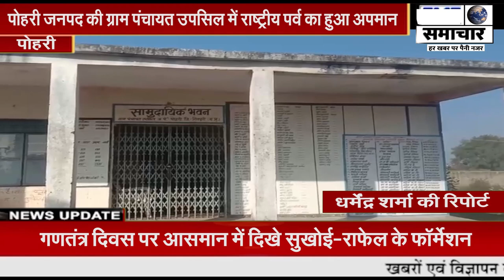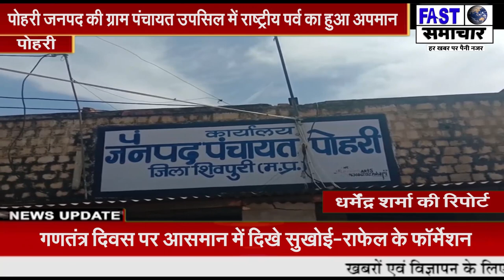पोहरी जनपद की ग्राम पंचायत उपसिल में राष्ट्रीय पर्व का हुआ अपमान,नही फहराया गया तिरंगा झंडा